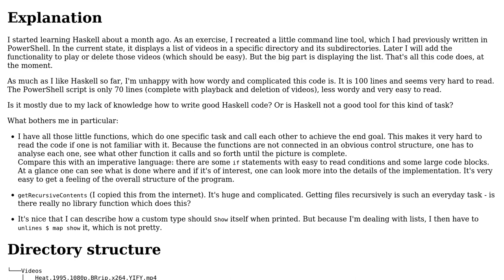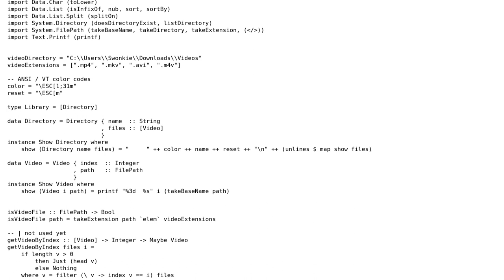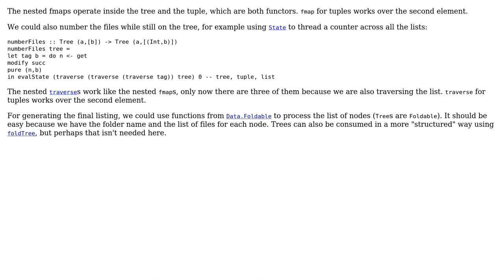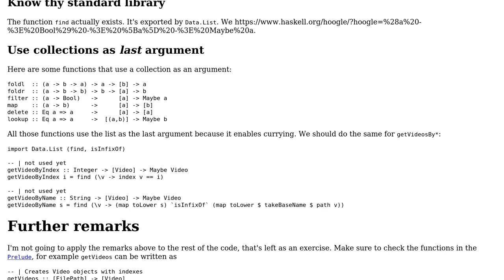Code Review: Command line tool, listing video files on a local drive (2 Solutions!!)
Code Review: Command line tool, listing video files on a local drive